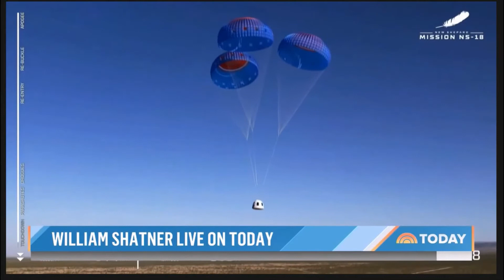Shatner comes back from space with a profound message. I don't buy it.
William Shatner just went to space thanks to another Blue Origin rocket launch. Bill seems to have had a very profound and spiritual experience but came back with a very narrow and agenda driven message about climate change.